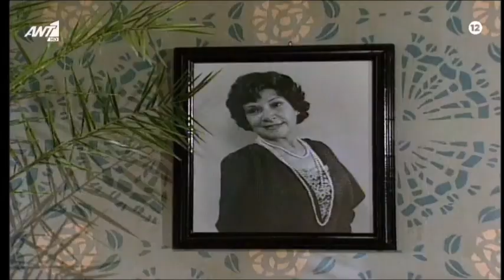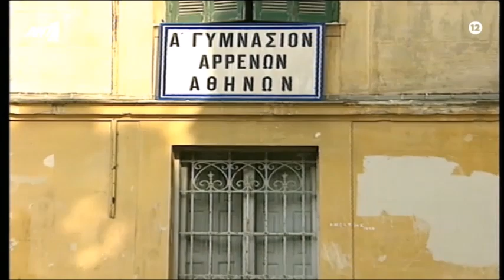'ΤΟ ΤΡΙΤΟ ΣΤΕΦΑΝΙ' - Επεισόδιο 1ο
Το ''ΤΡΙΤΟ ΣΤΕΦΑΝΙ'' είναι μυθιστόρημα του Κώστα Ταχτσή.
Ο Ταχτσής έγραψε το μυθιστόρημα κατά την περιπλάνησή του εκτός Ελλάδας, στα τέλη της δεκαετίας του 1950 και στις αρχές της δεκαετίας του 1960.
Το πρότεινε σε τρεις εκδοτικούς οίκους, οι οποίοι όμως το απέρριψαν.
Εκδόθηκε τελικά το 1962 με έξοδα του συγγραφέα, αλλά δεν γνώρισε τότε καμιά επιτυχία. Επανεκδόθηκε το 1970 από τις εκδόσεις Ερμής στην Αθήνα, γνώρισε μεγάλη εμπορική επιτυχία και καθιέρωσε τον Ταχτσή ανάμεσα στους πιο γνωστούς πεζογράφους της γενιάς του.

Την σεζόν 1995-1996 μεταφέρθηκε με πιστότητα στην τηλεόραση από το κανάλι ΑΝΤ1, σε σκηνοθεσία του Γιάννη Δαλιανίδη, με τη Νένα Μεντή στο ρόλο της Νίνας και τη Λήδα Πρωτοψάλτη στο ρόλο της Εκάβης.
 Η πρεμιέρα έγινε τη Δευτέρα 2 Οκτωβρίου 1995 και προβλήθηκε σε 16 επεισόδια.

Η υπόθεση  εκτυλίσσεται κατά κύριο λόγο κατά τη διάρκεια του Μεσοπολέμου και της Κατοχής. Πρωταγωνίστριες και αφηγήτριες είναι δύο γυναίκες, η Νίνα και η φίλη της Εκάβη, που ζουν αυτές τις περιόδους και περιγράφουν με πιστότητα το κλίμα της εποχής μέσα από τις προσωπικές τους ιστορίες. Διαδοχικά, η Νίνα πραγματοποιεί τρεις γάμους — εξ ου και ο τίτλος του έργου.

Το έργο διαθέτει πολλά αυτοβιογραφικά στοιχεία. Ο Ταχτσής είχε αποκαλύψει πως, ουσιαστικά, ο χαρακτήρας της Εκάβης Λόγγου είναι απόλυτα βασισμένος στη γιαγιά του, που τον μεγάλωσε.